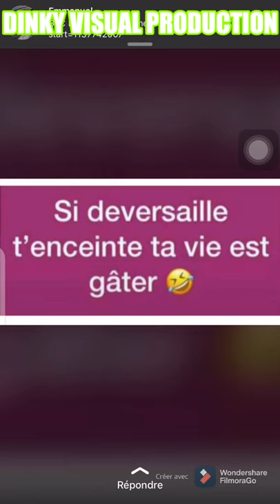DJ DEVERSAILLE, VOICI TOUTE LA VIDÉO QUI ÉCLAIRCIR TOUT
L’intégralité de la vidéo de du de Versailles on voir dans cette vidéo les vérités de son accusation